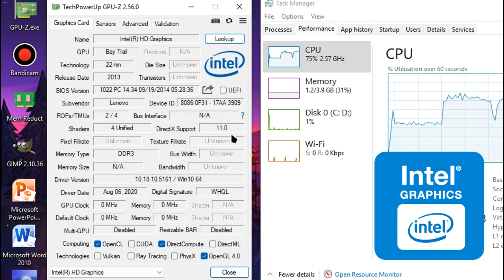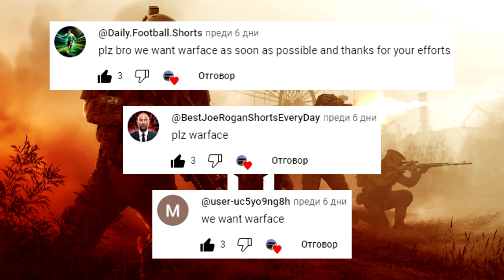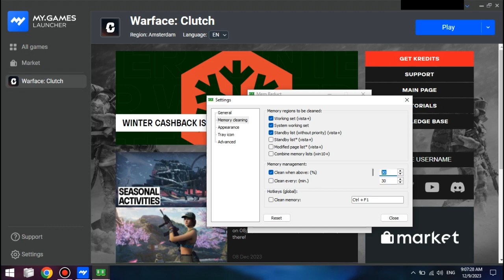Warface (2023) on LOW-END LAPTOP || Intel Celeron N2840, Intel HD Graphics (Bay Trail), 4 GB RAM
This is how Warface runs on a super low-end laptop with the Intel Celeron N2840 that's slower than the Core 2 Duo T7200 from 2006 and the Intel HD Graphics (Bay Trail) that are weaker than the GeForce 210, in 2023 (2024 almost).
🔧 *SPECS:*
🕒 Timestamps:
00:00 - Intro and Specs
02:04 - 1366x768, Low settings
04:13 - 800x600, Low settings
06:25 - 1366x768 + Adaptive quality, Low settings
08:48 - 800x600 + Adaptive quality, Low settings
11:13 - Outro
Benchmark footage recorded externally from my phone 📱 in order to show the actual performance. Settings and desktop footage recorded internally using Bandicam (cracked 😘).